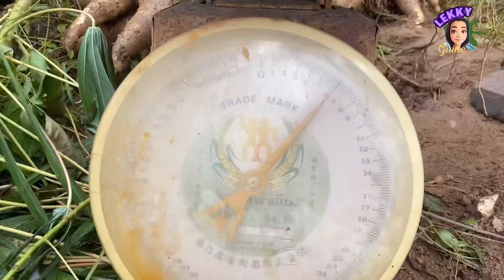ขุดมัน Ep.1 มัน 10เดือน 16 ไร่ ใช้รถไถเข้าร่องทกขั้นตอน ร่องกับ ระยะปลูกห่าง ได้เท่าไหร่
เราปลูกมันแบบใช้รถไถเข้าร่อง ทำให้ระยะร่องห่างกันถึง 160 ซม. ระยะต้นห่างกัน 100 ซม. จำนวนต้นต่อไร่ได้น้อย บรงส่วนเข้าใจว่าเป็นโรคเลยถอนทิ้งและไม่ได้ซ่อมเกือบ 2 งาน จะขุดได้กี่ตัน/ไร่  ฝากติดตามดูให้จบ คลิปนี้มี 2 EP.ฝากติดตาม EP.2 ด้วย จะเป็นเรื่องรายละเอียดรายได้ต้นทุน กำไรต่อไร่ให้ได้รู้กัน

# วิธีปลูกมันสำปะหลัง